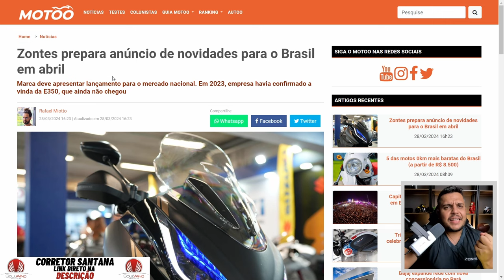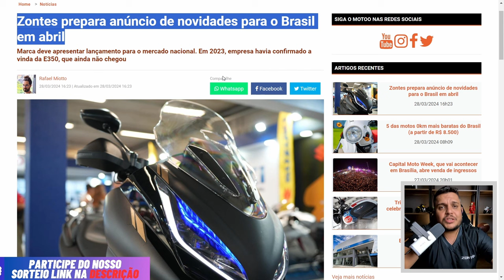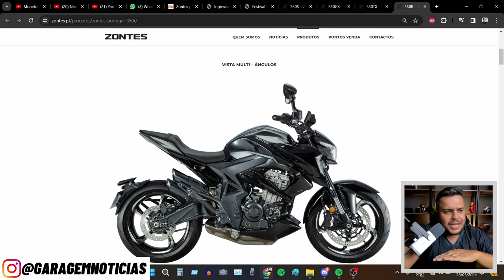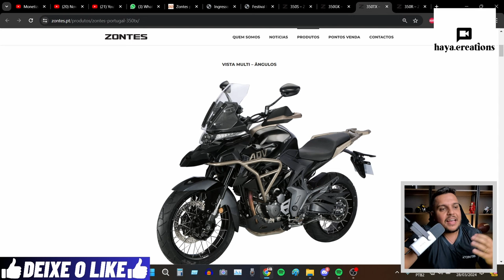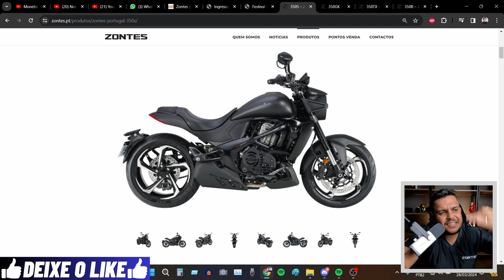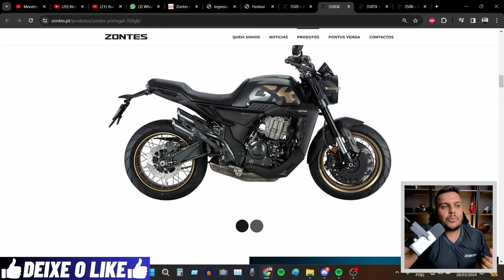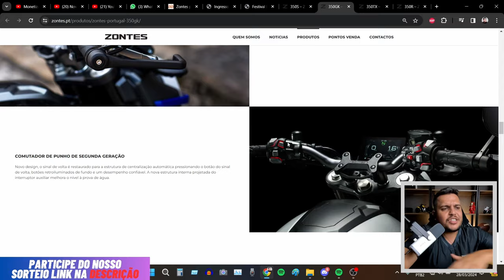🚨AGORA SIM - ZONTES Vai ANUNCIAR NOVIDADES EM ABRIL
✅Haya Creations✅
Film Maker
✅Vulcan Radical Store✅
Endereçõ: Rua Marquês do Herval, 95 - Centro
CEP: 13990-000